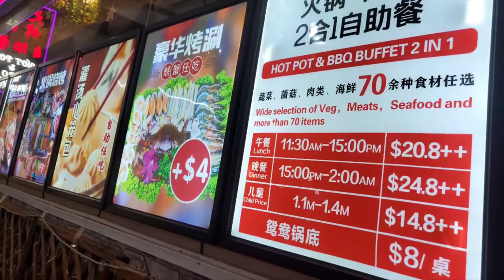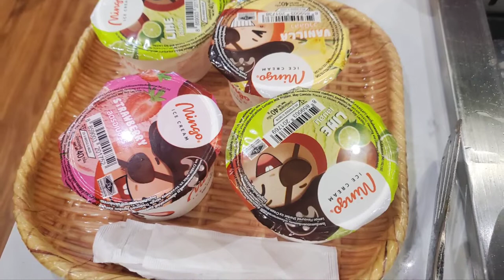Singapore 🇸🇬 Bugis Hotpot & BBQ Buffet, 2 in 1 💕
This evening, we went to Bugis to try famous BBQ and  hotpot buffet ( 2 in 1). When we reached there about 6:30 pm,the place is less crowded and we got seats right away . The good thing we like there about that restaurant  is we do not need to book in advance unlike others . The price is 24.8 $ per adult for dinner and 14.8 $ per kid ,which is reasonable prices in Singapore . We can choose 2 flavour of soup and we decided to go with  Mala and chicken soup . After trying the soups , we prefer to have chicken soup only as  Mala is too spicy for us (will try Tom yam next time too😊). If you ever want to try Buffet which can get both BBQ & Hot Pot, you can go try there & hope you will like it .

Myo Family.